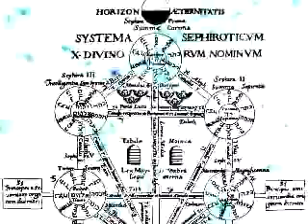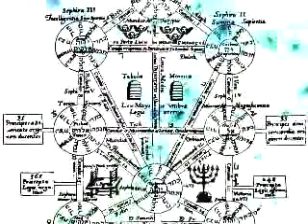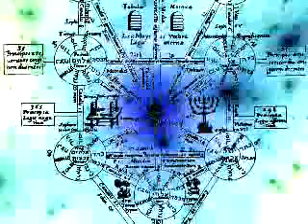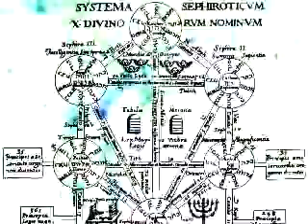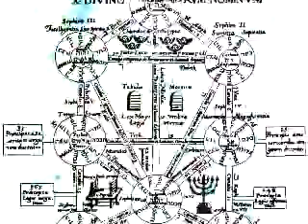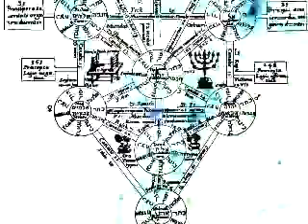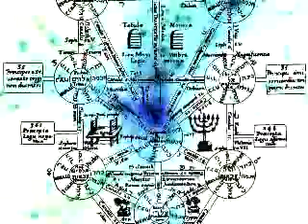Reality Check 1 3